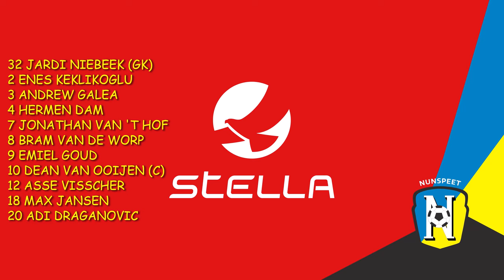VV NUNSPEET-SVI 25 november 2023